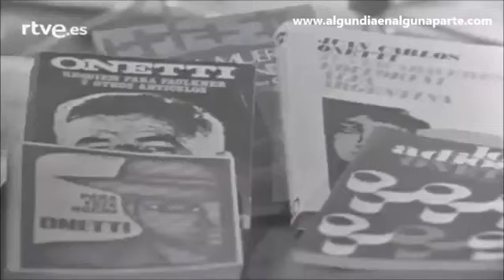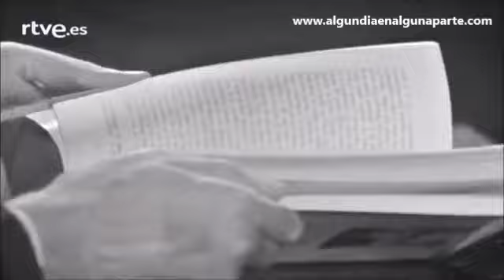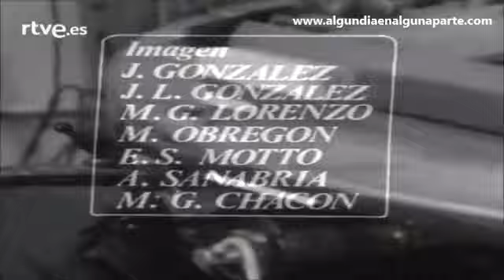Juan Carlos Onetti Encuentros con las letras TVE, 1977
Entrevista en profundidad al escritor uruguayo Juan Carlos Onetti en el programa "Encuentros con las letras", emitido el 27 de mayo de 1977 en TVE. El autor nos confiesa que no se prodiga debido a su timidez y al aburrimiento que le provocan las preguntas de los periodistas. El escritor uruguayo nos habla además de sus referencias literarias, sus obsesiones, sus personajes, su álter ego literario, etc.